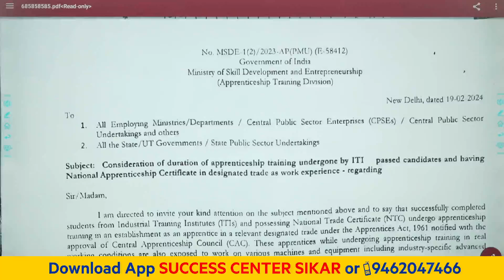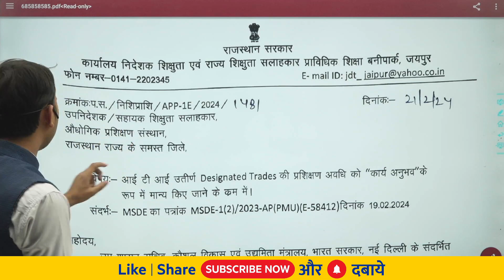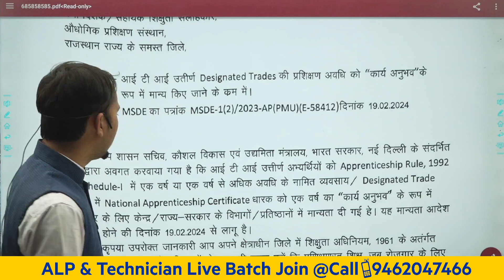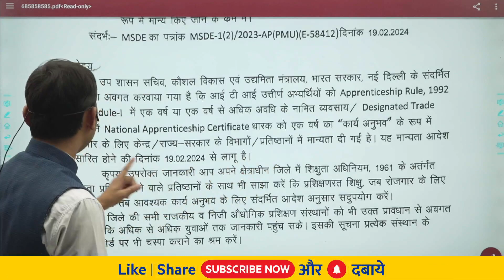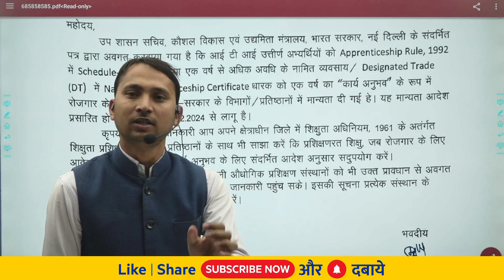अब APPRENTICESHIP को भी EXPERIENCE में माना जायेगा। Important News for ITI Students